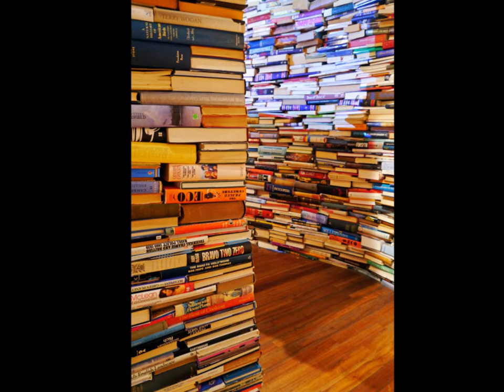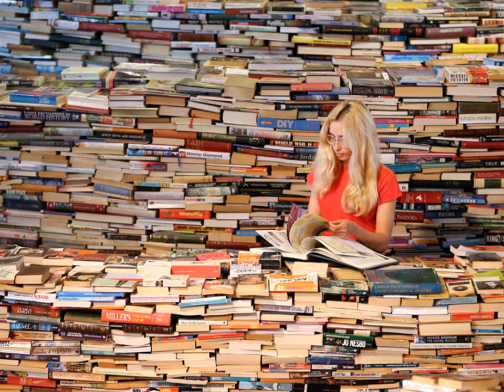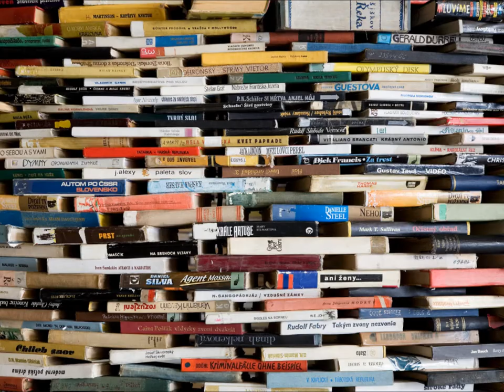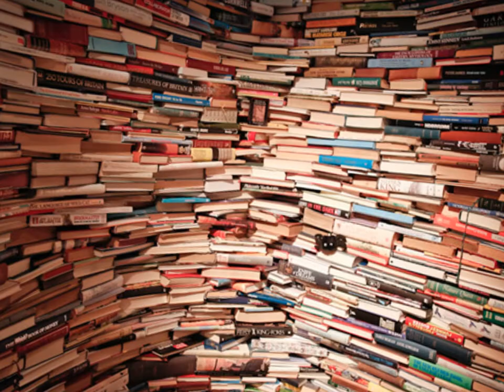BookSea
A ReadBook concept and story by Ron Villejo

Image credits, in order:

Benjamin loves to browse books, and the more scattered they are and careless their piles, the more comfortable he is.  Even in high tide, and amidst the crash of surf, he finds reading to be a form of meditation.

Catherine loves calmer waters, instead.  In the afternoon, for instance, when the wind settles, and the rush of day gives way to reading, and the sun rakes a softer angle across the pages.

Turn left, follow the bend.  The sea currents carve a path.  Those who see the way of nature shall find it, even though it is no ordinary path and it leads only where you are meant to go.

Turn right, come to a clearing. Neither Benjamin nor Catherine question why the little girl is there, reaching for a book. They smile, and help her, absent of thought or wonder.  They see that the little girl is of the sea.

The sea folds time and space, so years may pass in minutes and minutes move like the moments you relish.  Once a little girl, now a young woman, still of the sea, who no longer needs help.

Instead, the young woman is a guide post for how they find, and lose, each other in the sea.  It is what someone must've meant, that they must be together yet separate.  There is a current that prompts them, there is a wave that washes over them.

Benjamin turns left again, in a movement that is half-walking and half-swimming.  He is wont to slip underwater, and his vision is as clear as day, as if the convex lenses of the water were just what he needed to see better.

Catherine follows suit, though is a measure hesitant and curious.  She arrives at a wall of a sea, and loses her bearing on whether left or right is the way to go.  Sometimes the right decision is not to decide, and the right move is to stay put.

Sure enough, in no time, she finds the leaning of the sea to the right, and the concave of the wall complements the convex of the sea.  How joyful she is now.  How comforting the saltwash that she breathes in.

Benjamin takes her hand, and they follow the nautilus of their currents.  Far to the horizon, they see the skylight of evening sidle along the declining light of day, like sheets of linen billowing in the gentle wind.

There is faith required in this.  There is no reason to invoke, no skepticism in that nautilus of the sea.  There is an order to things, after all, Benjamin realizes.  There is purpose to the rush of uncertainty, Catherine realizes, in turn.

They both remember a story about a young man so disenchanted that things around him began to talk.  It startled him, at first, but he came to understand that truths require palettes of courage and brushstrokes of belief.

For what purpose, to what end?  For nothing than to be swept down and spun repeatedly.  For anything that they can become.  The colors of the sea dissipate, the temperatures turn cold.  That sinking feeling in the stomach, more pronounced than ever.

Benjamin and Catherine look at each other, and the gaunt in their cheeks and the pallor in their eyes retreat.  They smile, they sigh, they chuckle like children, who now see that the frighful things are just a story.  The ending always sheds light on everything.

Benjamin and Catherine spill like waterfalls into another sea altogether.  They remember the absentminded bump along a corridor of books.  One or two books dropping from an armful, both of them bending down and reaching down in synchrony.

Dr. Ron Art